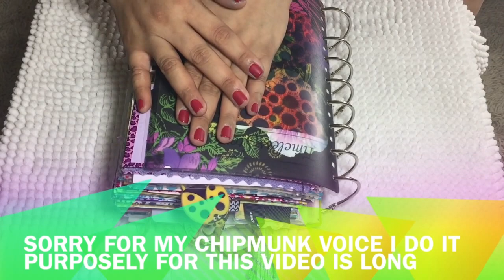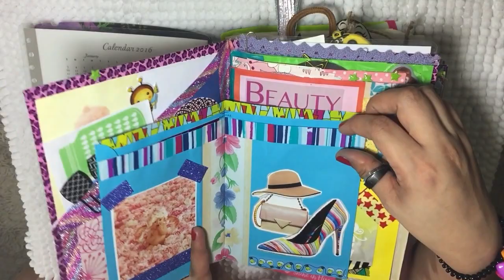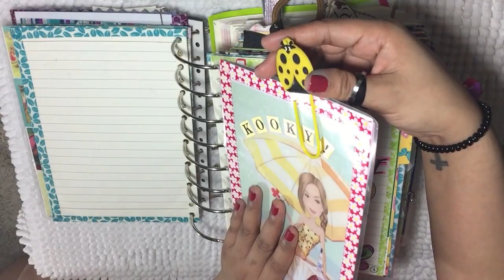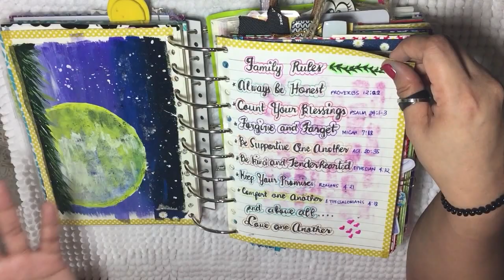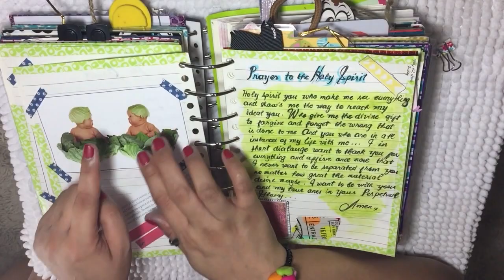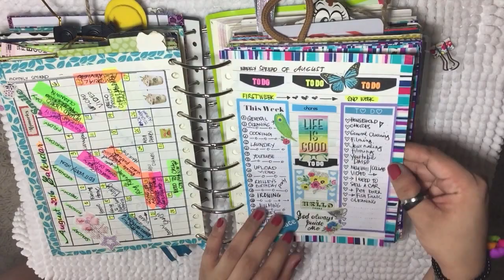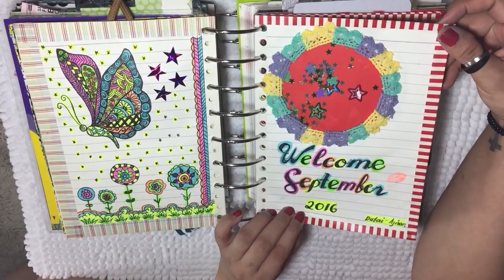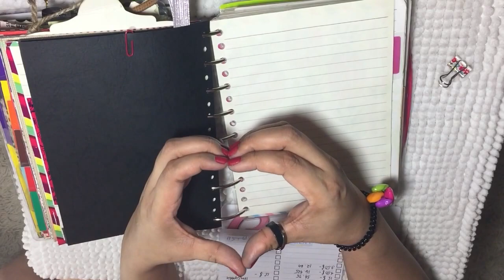MY JOURNAL FLIP THROUGH BY Candy's Rouge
HELLO BEAUTIES HERES MY FIRST EVER VIDEO FOR MY JOURNAL NOTEBOOK HOPEFULLY IT WILL INSPIRE TO EVERYBODY TO BE CREATIVE !!

*TWITTER*@CANDYSOLEDADMIX
*SNUPPS* @CANDYSOLEDADMIX
*FACEBOOK PAGE* @ CANDY SOLEDAD MIX